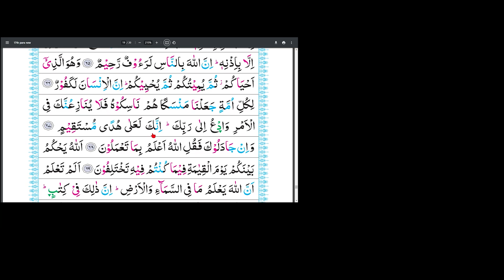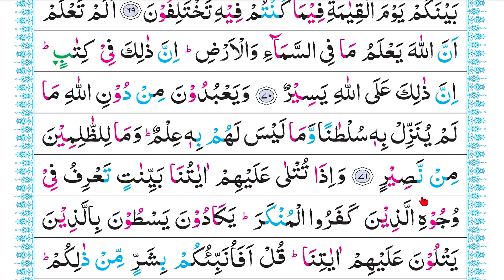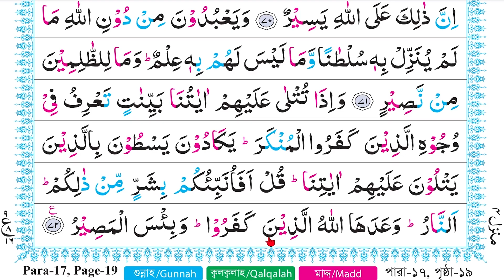বানান করে কুরআন শিক্ষা পর্ব: ৬২৭, সূরা আল হাজ্ব, আয়াতা:৬৭-৭২ । কুরআন শিক্ষার সহজ পদ্ধতি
আমাদের এসো কুরআন শিখি বই ও কালার কোড কুরআন অর্ডার করুন

সালিম প্রকাশনীর মাধ্যমে প্রকাশিত বই ও কুরআনের তালিকা সমূহ:
১. এসো কুরআন শিখি বই
২. তাজউয়ীদ কালার সহীহ্ তা’লীমুল কুরআন (এক খন্ডে এবং ৩০ খন্ডে)।
৩. বাংলা তরজমাসহ কালার কোড কুরআন (এক খন্ডে এবং ৩০ খন্ডে)।
৪. কালার কোড আম্মাপারা।
৫. বাংলা অর্থসহ কালার কোড আম্মাপারা।
৬. দৈনন্দিন আমলের অজিফা।
৭. আধুনিক গবেষণায় শব্দার্থে হিফজুল কুরআন।
৮. আত তামহীদ ফী ইলমিত তাজউয়ীদ।
৯. ছোটদের আরবী শিক্ষা।
১০. হজ্জে বাইতুল্লাহ যিয়ারাতে মদিনা।
১১. সফলতা দু’আ।
১২. রমজানের মাসআলা।
১৩. কুরবানীর মাসআলা।
১৪. আমার হজ্বের সফর।
১৫. খতমে তরাবীর বিশেষ তরজমা।